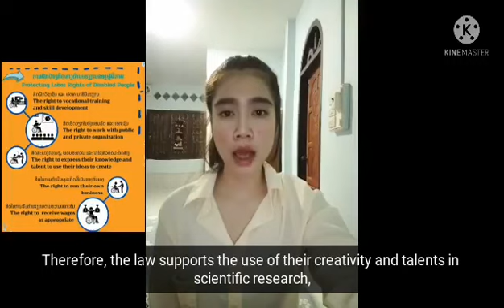Virtual Gallery of Student Infographic Posters from Laos - Disabilities Group 2